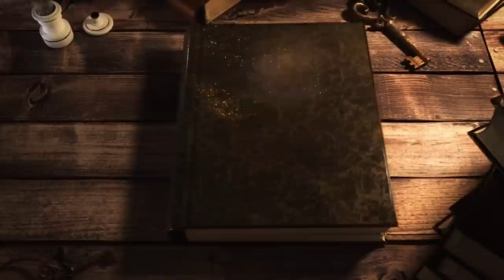Назар Стодоля. Тарас Шевченко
«Назар Стодоля» – за 11 хвилин! Переказ п’єси Тараса Шевченка.

Хома Кичатий – сотник.
Галя – його донька.
Стеха – молода ключниця у Кичатого.
Назар – хлопець.
Гнат – його друг.

00:00 Інтро
01:02 АКТ 1
03:17 КОЛЯДКА
04:42 АКТ 2
07:37 АКТ 3